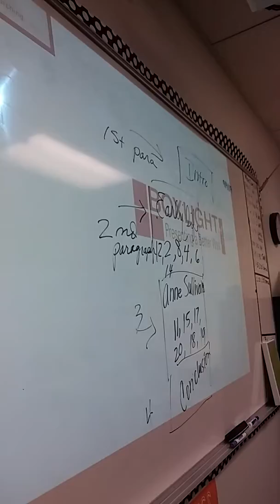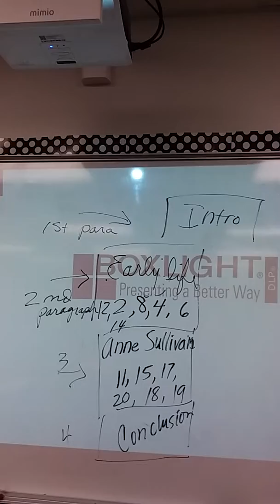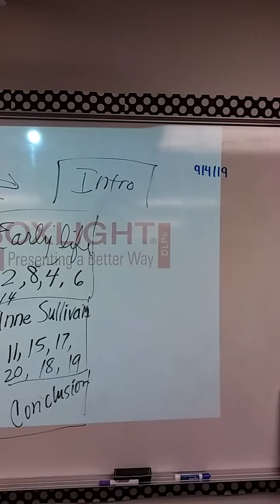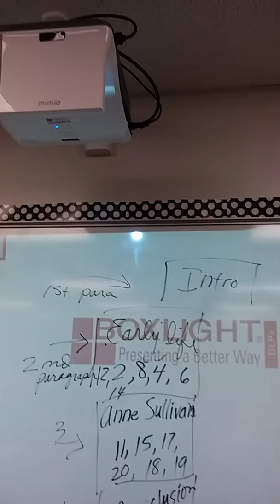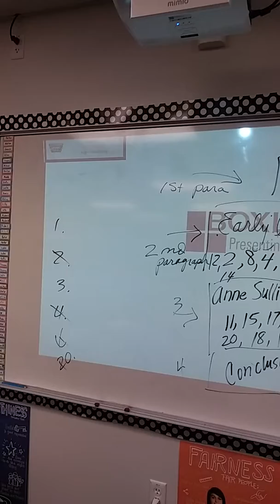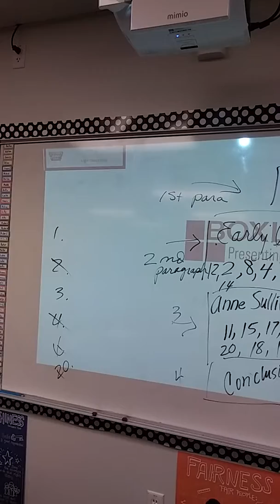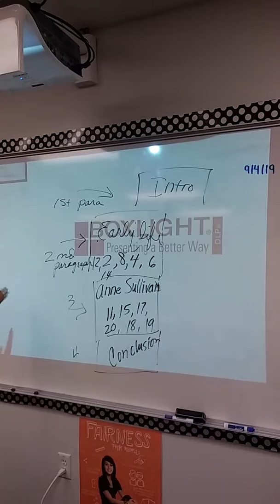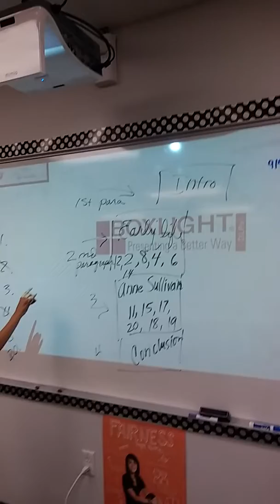Mimio projector flickering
Screen Flickering. Mimio projector.